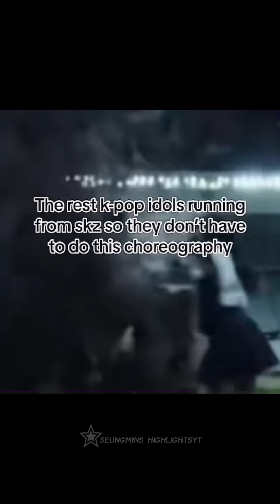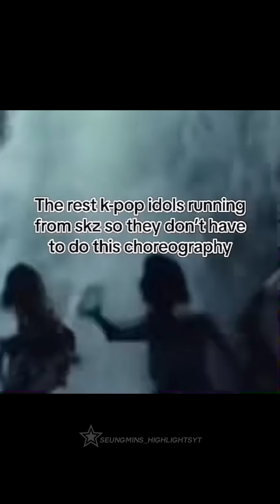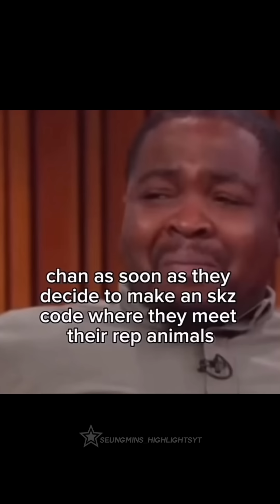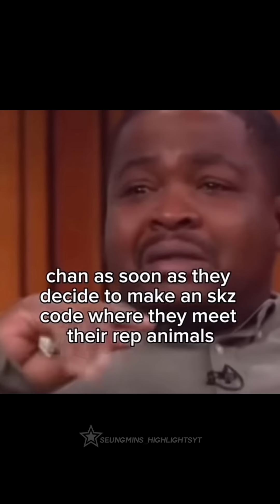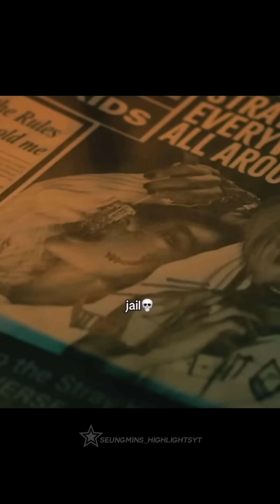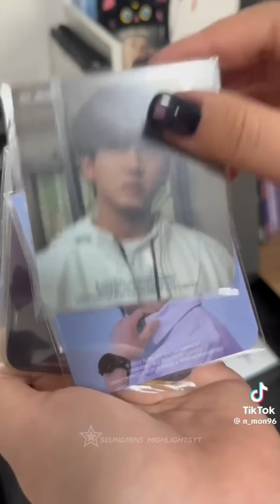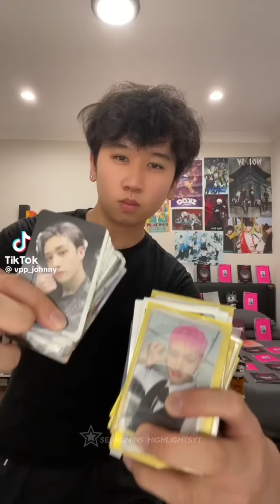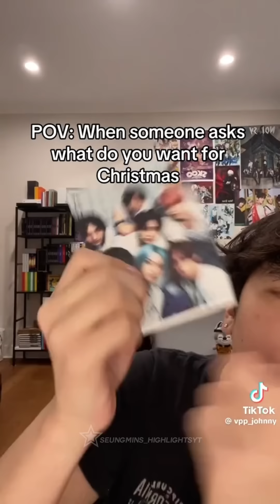108 Stray Kids Tiktoks Because It’s Officially Christmas Evel Season🎄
Helloooo💕
For today’s video, I put together 108 Stray Kids tiktoks!!💖
Love ya🩵

-seungmins_highlights💌